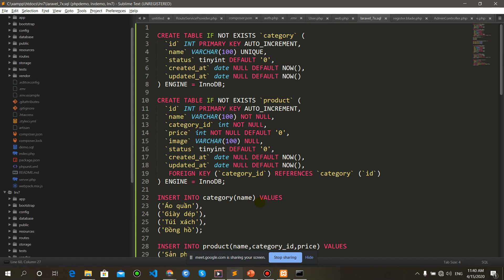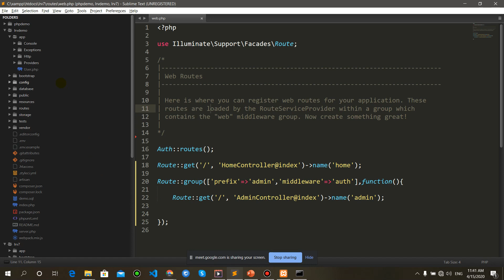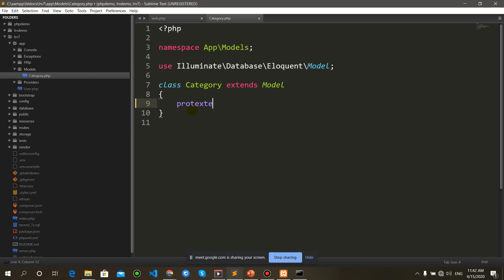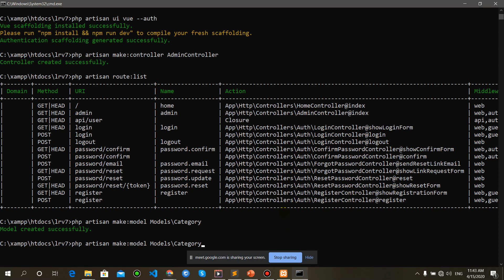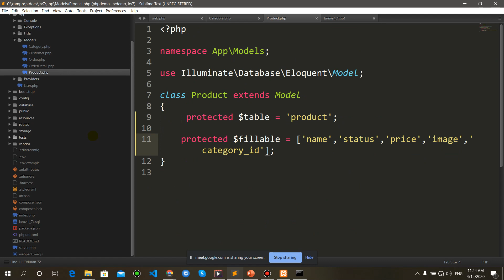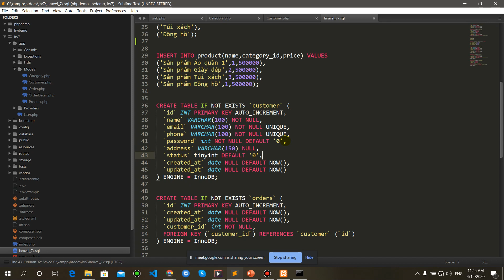Laravel 7x advanced - Route::resource part 2 Tạo model